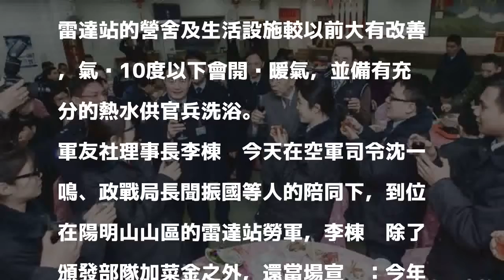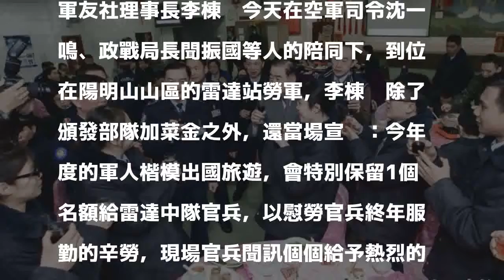不畏低溫大霧 李棟樑率團到嵩山雷達站勞軍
〔記者羅添斌／台北報導〕寒流今晚將侵襲全台，位在陽明山上的空軍「嵩山」雷達站中午測到的溫度僅有6度，並且是雨霧籠罩，軍友社理事長李棟樑不畏低溫，今天率團到嵩山雷達站勞軍，讓官兵感受到熱情支持，心裡都覺得暖暖的。

發表評論評論如下。